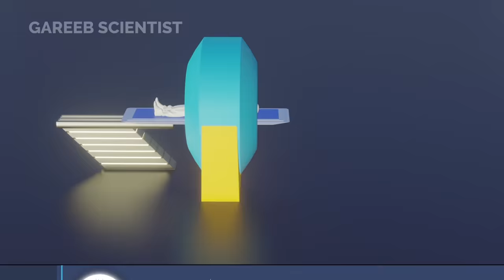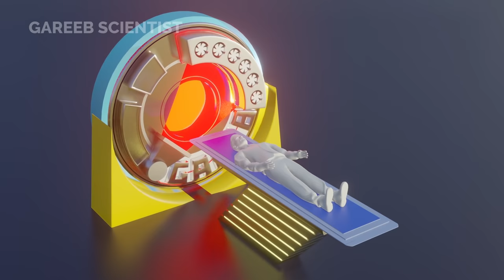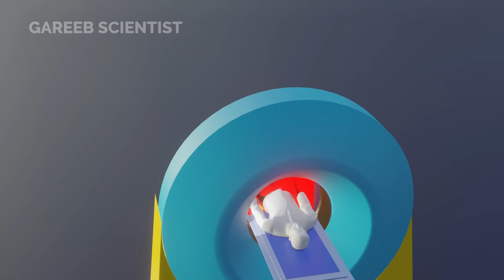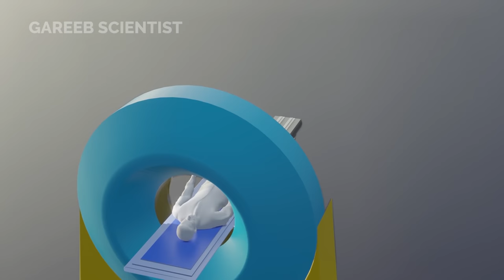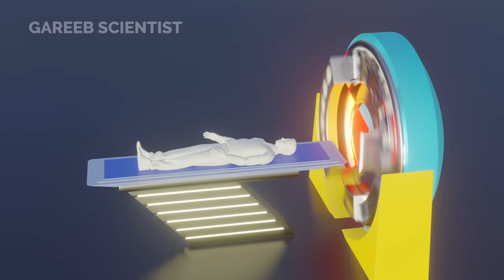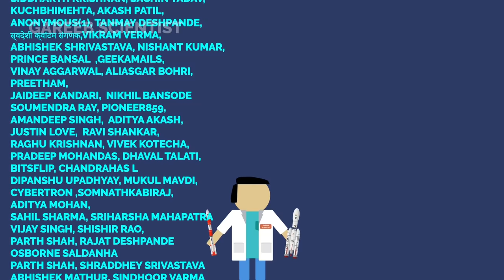How CT Scan Works with 3D Animations ( Hindi ) | Indian Science Channel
How does a CT scan work?. is CT scan dangerous and harmful for lungs? is AIIMS chief 300 xray comment correct ? how many x ray dose is one CT scan? CT Scan 3D animation. explained

Sources :
- Dr. Harsh Vyas